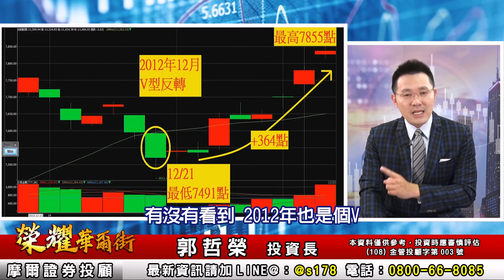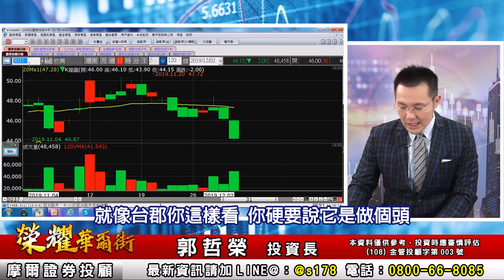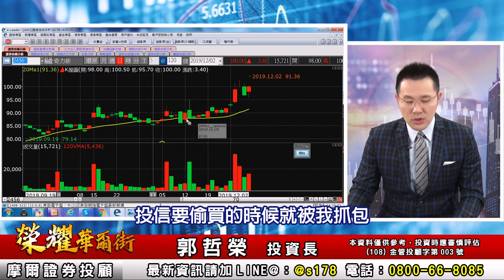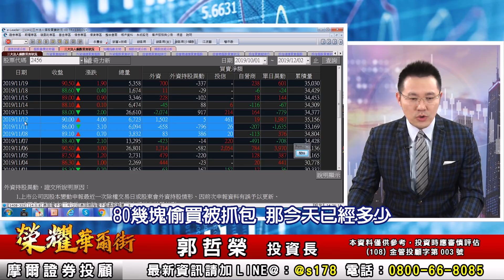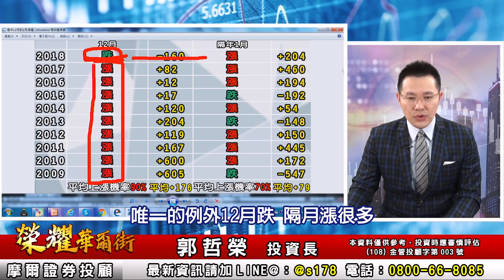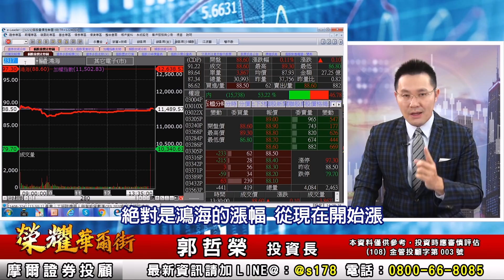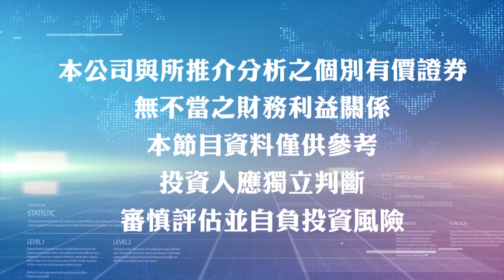2019.12.02 郭哲榮分析師【為何12月份的行情 一定要偏多】 (無廣告。有字幕版)